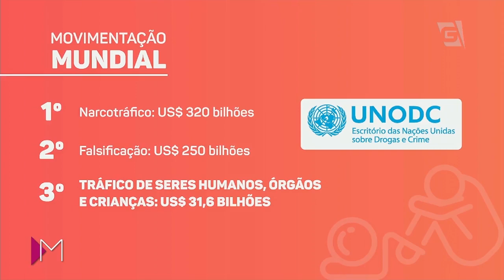Desaparecimento de crianças e adolescentes - Mulheres (14/05/2019)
Desaparecimento de crianças e adolescentes é um assunto sério! O delegado Maurício Freire está aqui para conversar sobre o assunto!